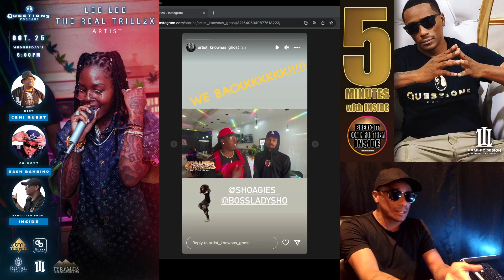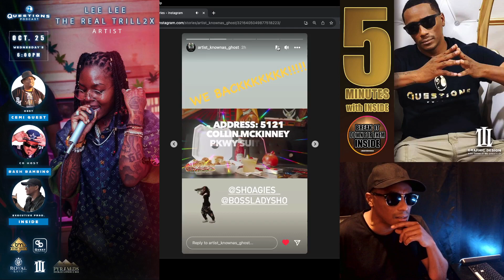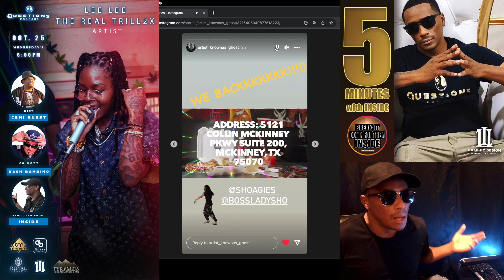5 min with Inside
YES MCKINNEY TEXAS WE COMING THRU!!! WE HEARD ABOUT @SHOAGIES_ AND WERE GOING TO PUSH FOR THEM!